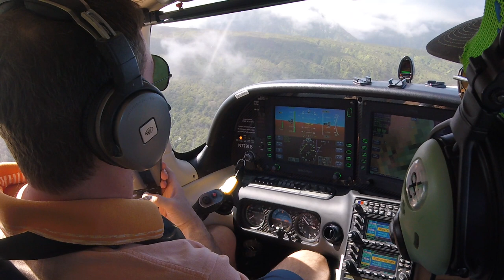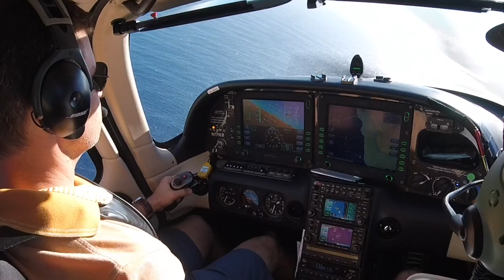Fab 4 Maui Flight Academy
Featured in AOPA Magazine